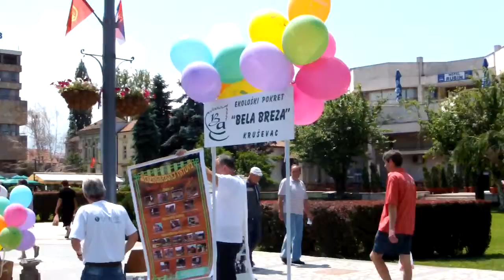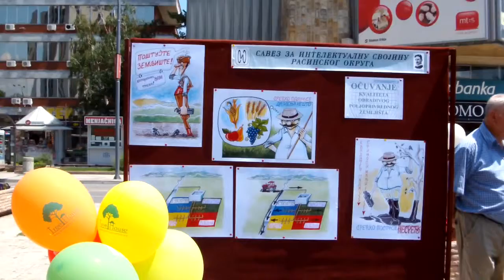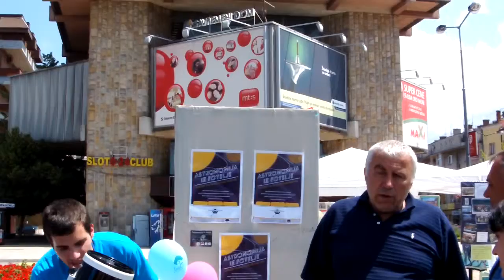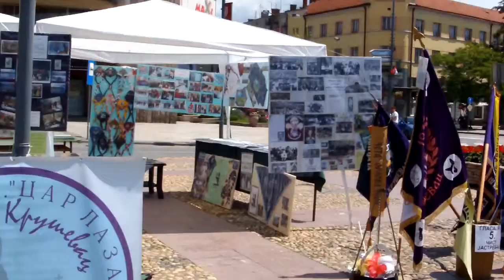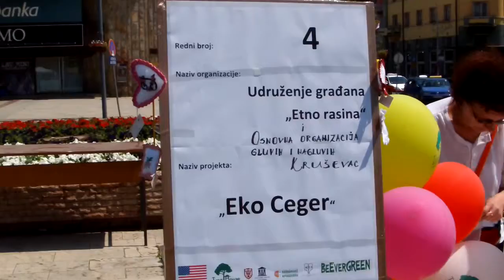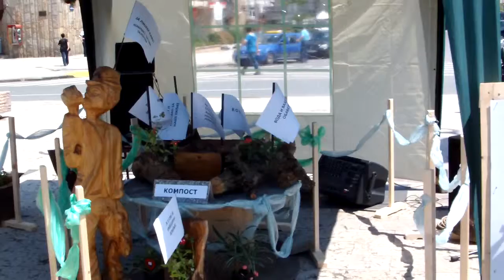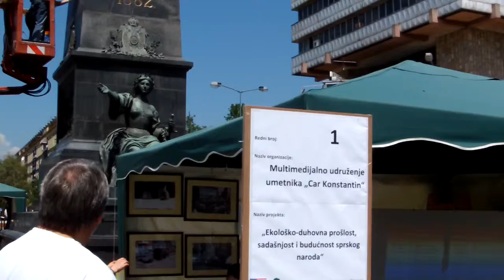01 Видовдански еко сајам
Плато испред дома синдиката и улица испред хотела "Рубин" у Крушевцу 2013 год.